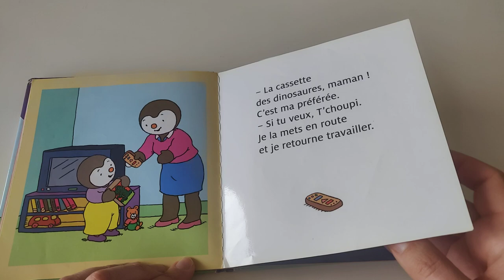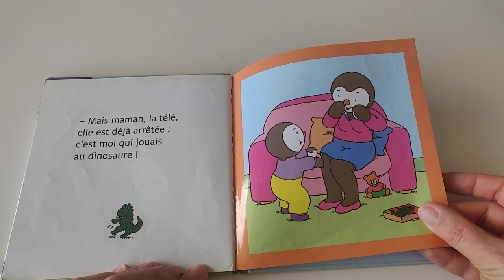❤️ [Les lectures de MAMAN] Livre Tchoupi veut regarder la télé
Coucou les loulous, venez avec moi pour lire les histoires de Tchoupi.
J'adore les histoires de Tchoupi, car il est coquin, malin et très rigolo. On s'amuse beaucoup avec Tchoupi.

Aujourd'hui je vais vous faire la lecture du livre Tchoupi veut regarder la télé. Bonne histoire les loulous.

T'choupi veut regarder sa cassette-vidéo préférée, mais finit par abandonner la télé pour reprendre ses jeux.